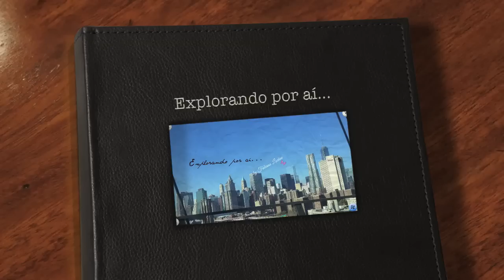Receitas de Sucos Naturais - Detox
Dicas
Visite e curta também minha página no facebook: